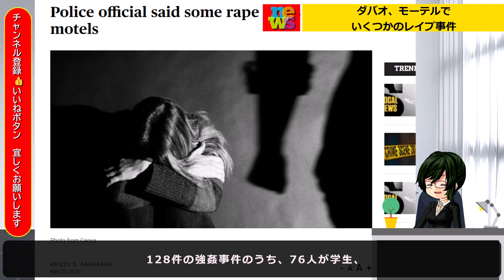[フィリピン] ダバオ、モーテルでいくつかのレイプ事件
フィリピンでのニュース、話題その他、色々とピックアップして投稿していきます。
英語の苦手な私が、語学が苦手な方へと思い、現在住んでるフィリピンでのニュースを日本語で開設する動画をUPしてゆきます。
少しでも皆さんへお役立てできればと思っております。
視聴様へのご支援のほどよろしくお願いいたします。

音声：VOICEVOX 春日部つむぎ使用
立ち絵：ささらちゃん使用